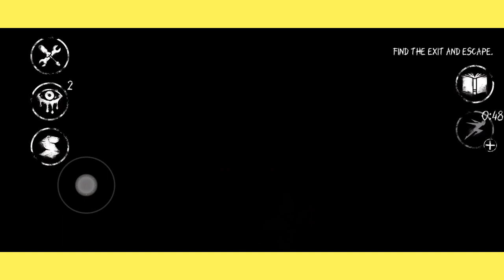PRESS THE BUTTONS AT THE RIGHT TIME OF THE CRUSED DOLL TO KEEP YOUR SPEED IN THE GAME || SUJAL SHAW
Thank you guys, keep giving us love on all our videos like this. We promise you that we will keep making such videos. Your love is our trust. That we will keep making such good videos in future🙏🙏🙏🙏🙏💗💗💗💗💗